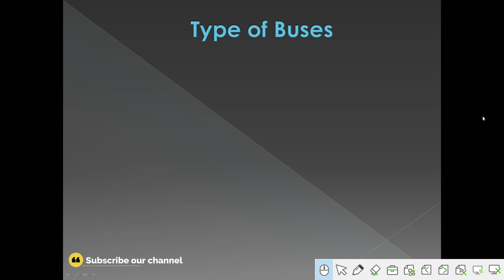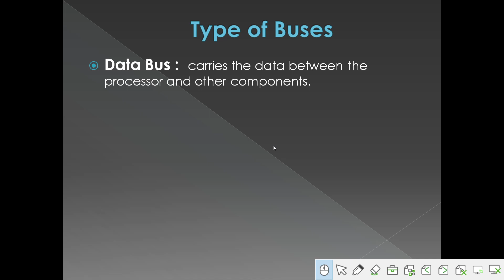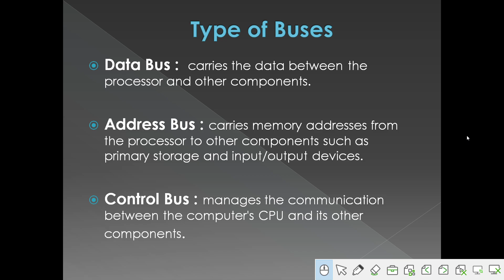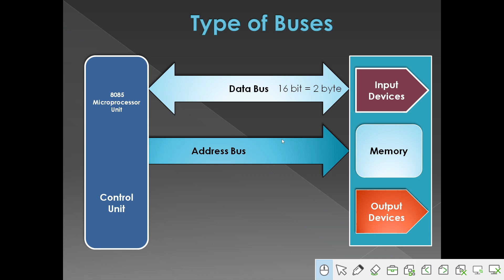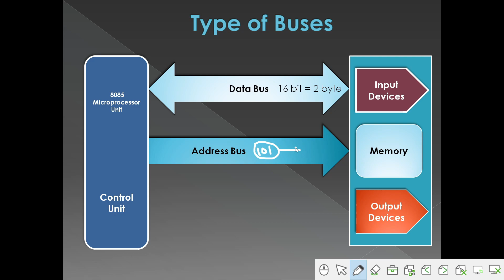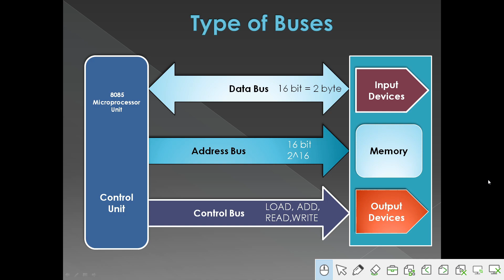Bus & Its types | বাংলা টিউটোরিয়াল |Address, Data & Control in Computer Architecture & Organization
🔍 Chapter Breakdown:
0:00 Intro
0:04 Explained about the type of buses
3:11 Block diagram explanation
3:49 Data Bus
6:09 Address Bus
8:12 Control Bus
10:26 Conclusion